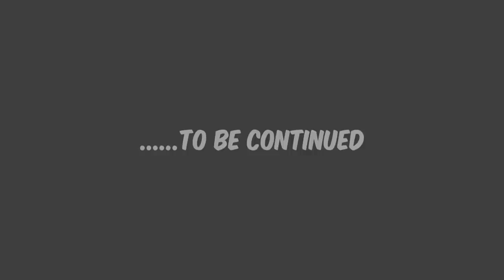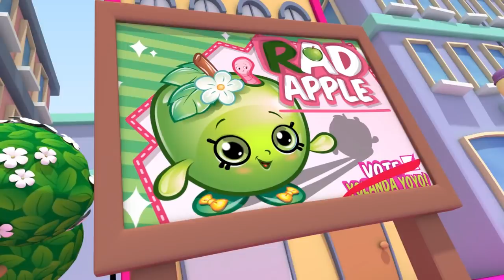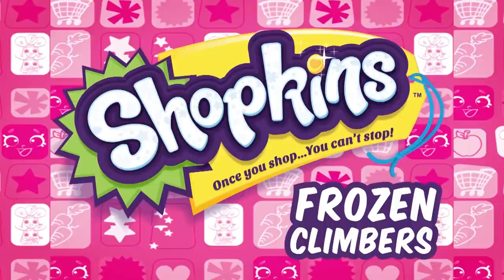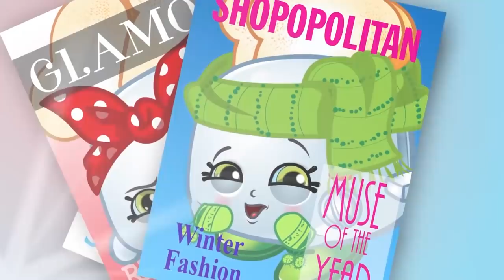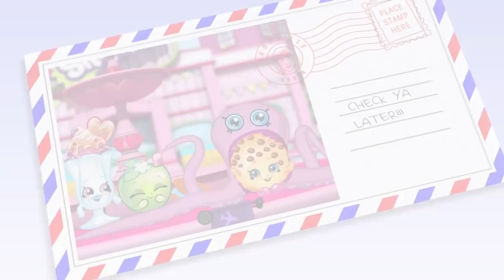Shopkins | 💰 LETS BE PIRATES EPISODE AND COMPILATIONS 💰 | Shopkins cartoons | Toys for Children